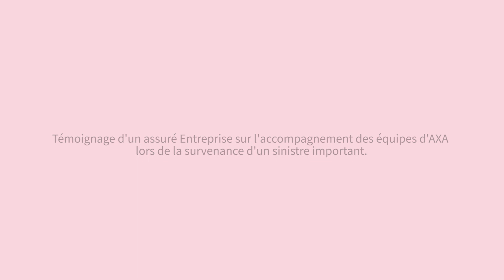Témoignage client : SOBOTRAM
Nous nous engageons tous les jours auprès de nos clients. "Transparence, Réactivité, Attention" sont nos maîtres mots. L’entreprise SOBOTRAM vous raconte son histoire.